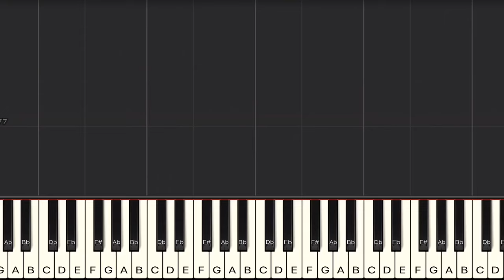ABBA - The Winner Takes It All Piano Tutorial | Medium